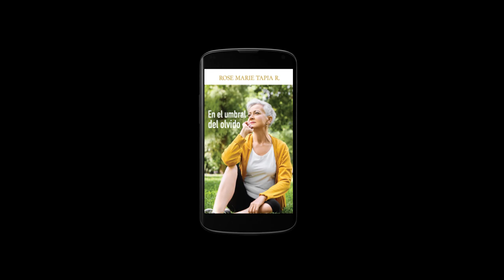RESEÑA DEL LA NOVELA EN EL UMBRAL DEL OLVIDO DE ROSE MARIE TAPIA